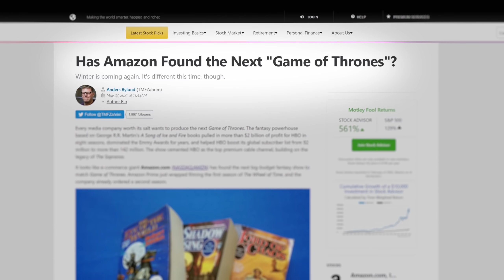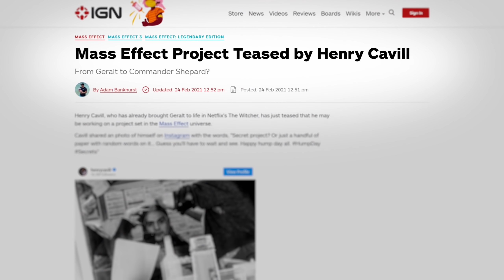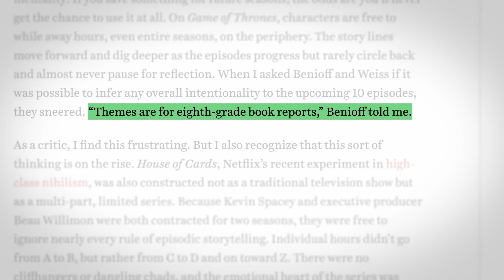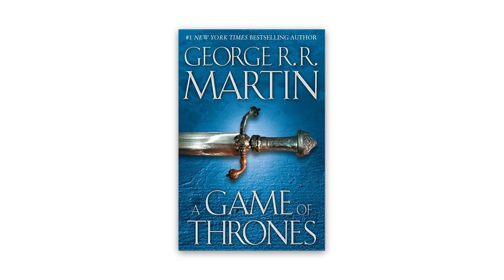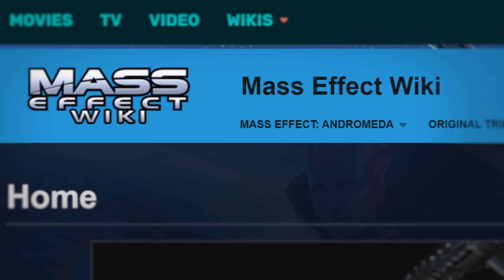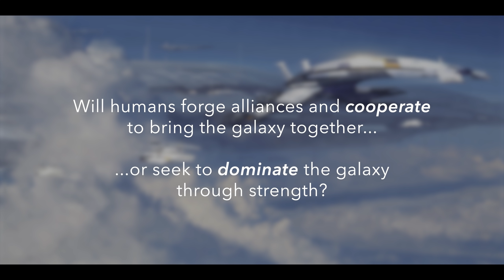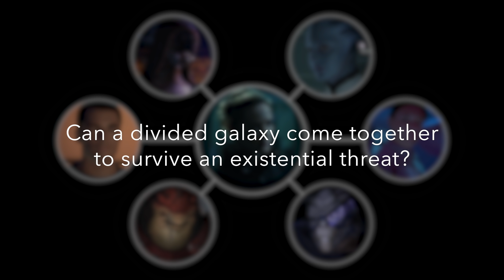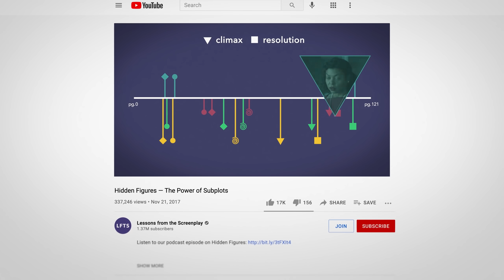Why Mass Effect Should Be the Next Game of Thrones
In this video we explain why Mass Effect has the potential to be "the next Game of Thrones" and pitch our vision for a Mass Effect TV show adaptation.

Video written, directed, and edited by Michael Tucker & Alex Calleros.

Listen to our podcast episode where we discuss Mass Effect with Mark Brown of @GMTK

Watch our @StoryModeOn video on the dynamic storytelling of Mass Effect 3's "Cure the Genophage" mission

Timecode
00:00 Intro
03:03 Game of Thrones
09:23 Mass Effect

Concept art from The Art of Mass Effect by Fernando Bueno
Thanks to @AltShiftX for sharing some Game of Thrones headshots :)

Thanks to Diego Rojas for composing original music for this video.